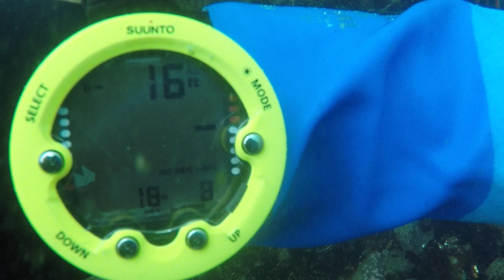Big River Block4 south-west transect pre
Kelp Restoration Purple Urchin Removal